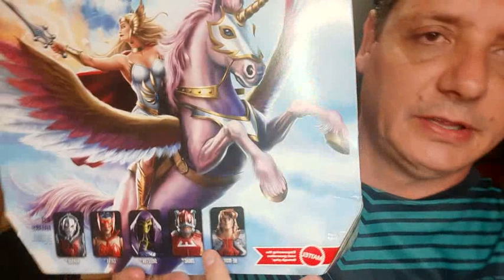Motu Masterverse - PRINCESS OF POWER - SHE - RA - In Box Review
Review da She Ra da Coleção Princess of Power Masterverse